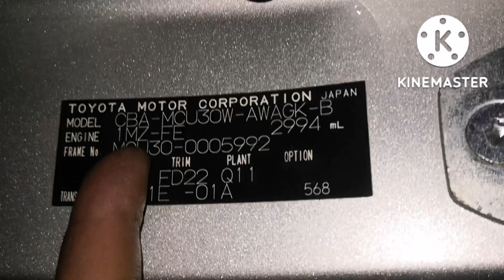Toyota harier engine 1MZ-fe .. toturial buka seal flywheel n torque converter seal